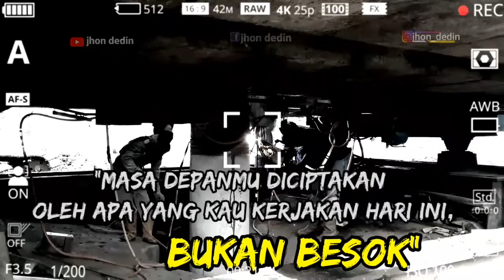Story whatsapp kekinian